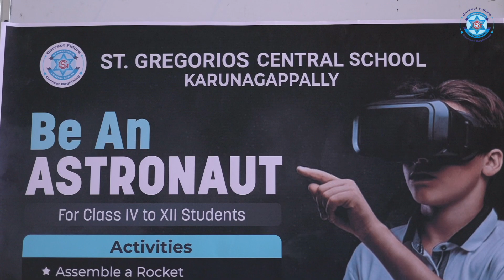Be an Astronaut - Rocket Assembling and Launching Session for Students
Mission Accomplished: Epic Space Day at St. Gregorios Central School! 🌌🚀
Young adventurers from Class IV to XII embarked on an incredible journey to the stars and beyond! 🌟 Watch this video and witness their astronaut training day, where they assembled rockets, launched them into the sky, and dived into thrilling VR space exploration. 🛰🪐
It was an out-of-this-world experience that ignited their passion for space. 🚀🌠